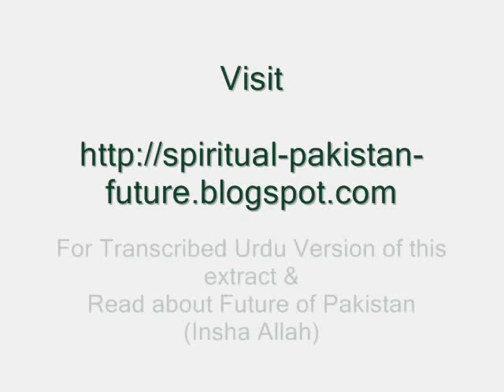'Imam of The Time' will Implement Islam in Pakistan (Wasif Ali Wasif R.A.)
Spiritual Talk By Janab Wasif Ali Wasif R.A about Pakistan, Islam and Imam Mehdi AS.